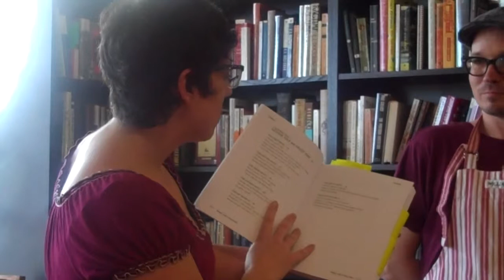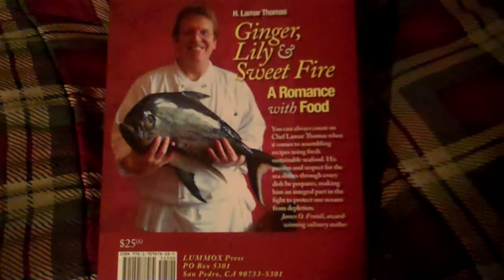Ginger, Lily & Sweet Fire Cookbook demonstration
Alisha Atella prepares a menu selected from H. Lamar Thomas' cookbook, while Sean Moore reads some of the poetry from the book.